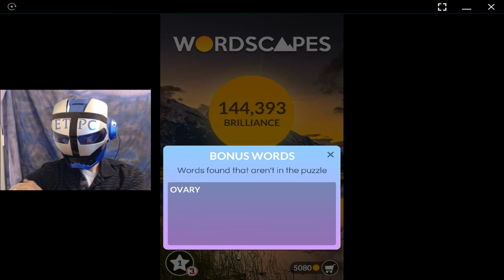WORDSCAPES BASIN, SLOPE 7 ANSWERS masaya ang mga salita